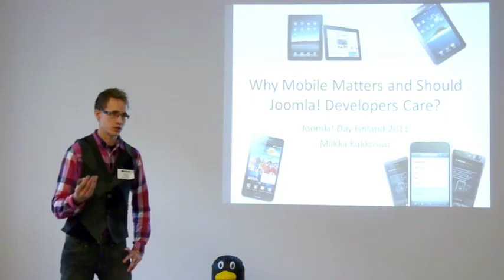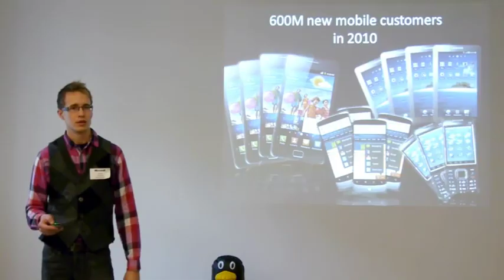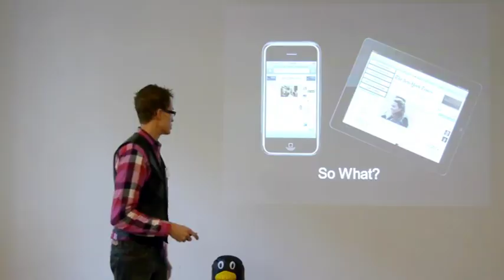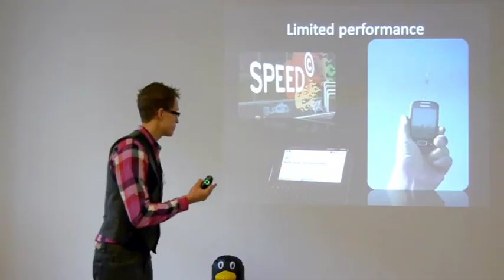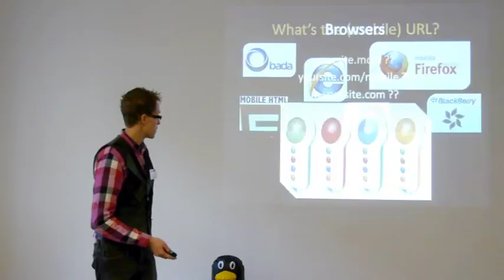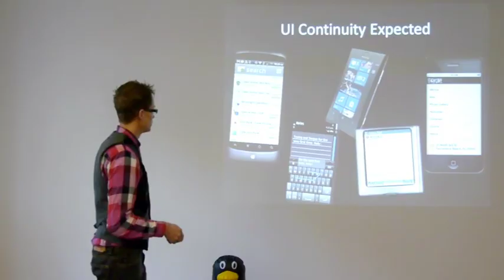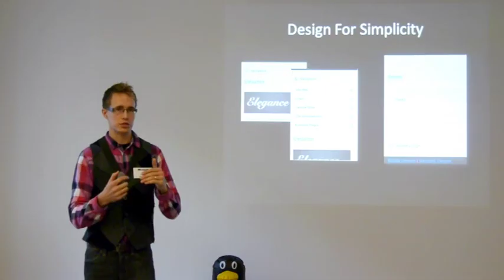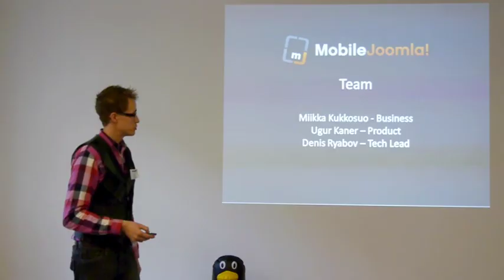Future of Mobile with Joomla!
Joomla! Day Finland 2011 session: Future of Mobile - the opportunity for Joomla!, and why Joomla! developers should care by Miikka Kukkosuo, co-founder of Mobile Joomla!

The mobile internet usage is booming and will very soon exceed the desktop internet usage. Everyone with a website should mind mobile users, as despite the modern smartphone browsers there are several usability, technical, and business factors speaking for an optimized mobile version of each site. This session explores the key mobile trends and what things need to be taken into consideration with a mobile/mobilized site